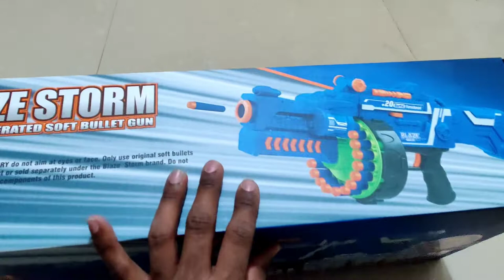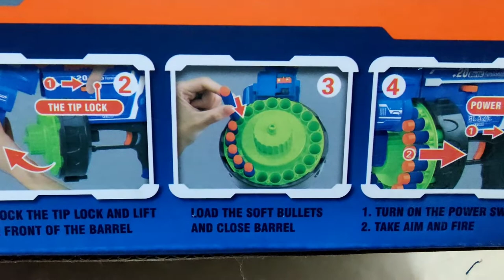Nurf gun with 40 bullet and 20 round unboxing & testing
*Join my toys group*

Nurf gun live video testing and unboxin video.
big nurf gun